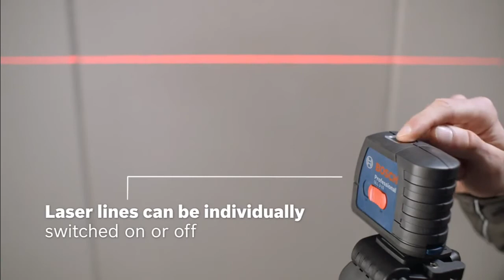Bosch GLL 2-15 Professional Line Laser